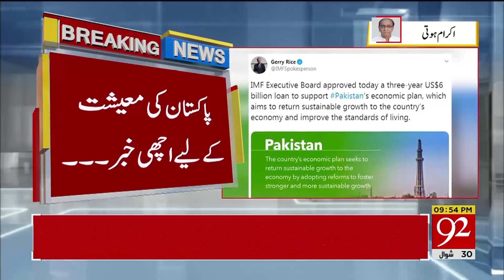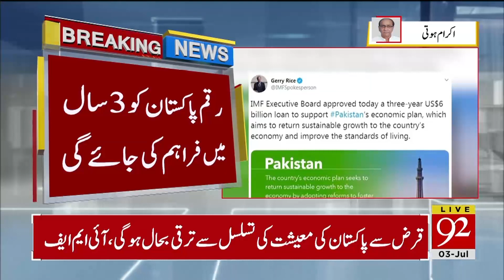IMF approves three-year $6bn bailout package for Pakistan | 3 July 2019 | 92NewsHD